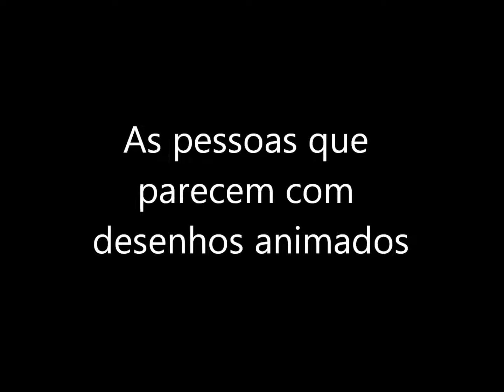As pessoas que se parecem com desenhos animados.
Vejam as pessoas que se parecem com desenho animado.